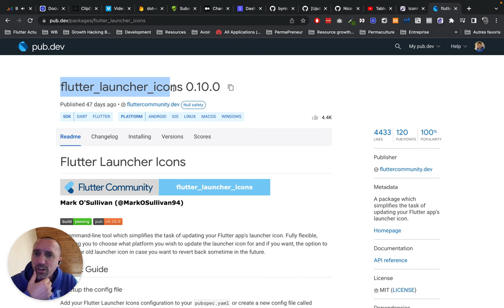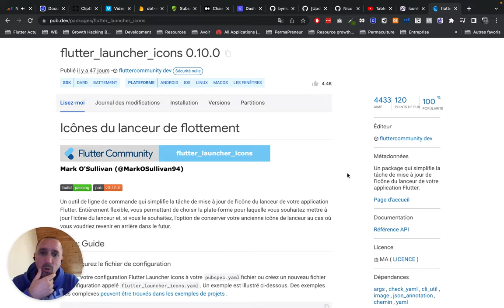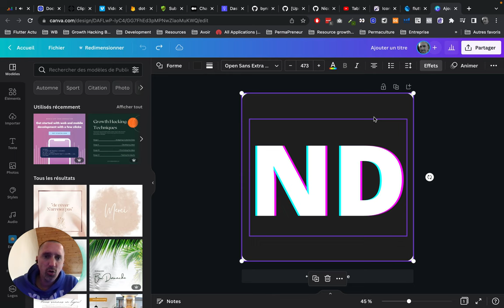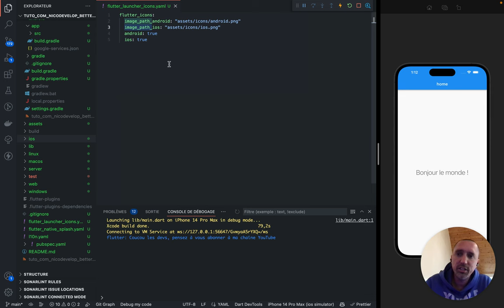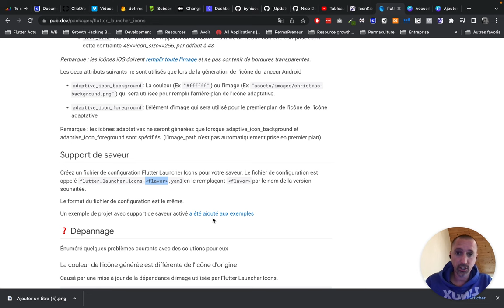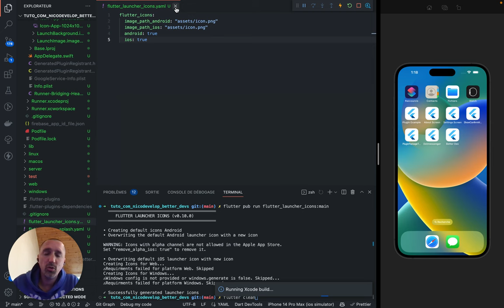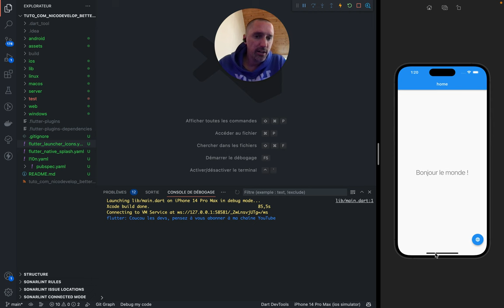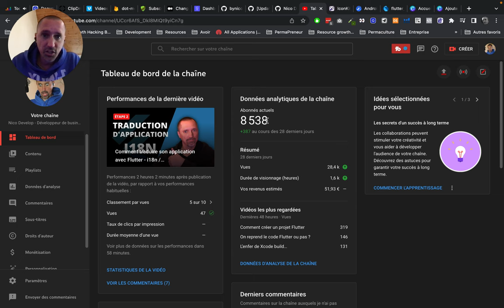Mettre une icône à son application avec Flutter